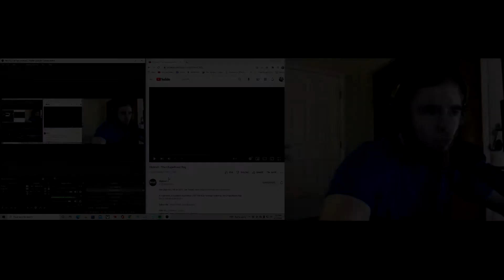Slipknot: The Chapeltown Rag (Reaction!!)